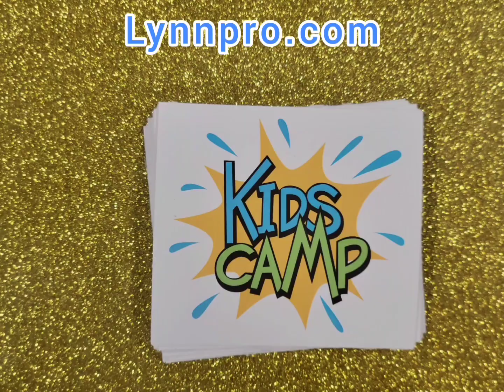Your Custom Print Design Options Are Limitless: We Can Work with Anything (Shorts)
your custom print design options are limitless! Whether you prefer vibrant colors or classic black and white, we've got you covered. These fantastic custom stickers were sent to a Kids Camp we had the pleasure of printing custom T-shirts for. Let us help bring your vision to life with high-quality custom promotional products.

At lynnpro, we print for all businesses, faith and non-faith based organizations, profit or non-profit organizations. Our clients get all treated right, no matter our personal views or beliefs. to see what promotional products do you love the most and get in touch with us to obtain a free quote. Our prices always include shipping as well and we provide a 100% satisfaction guarantee or money back. You have nothing to lose!